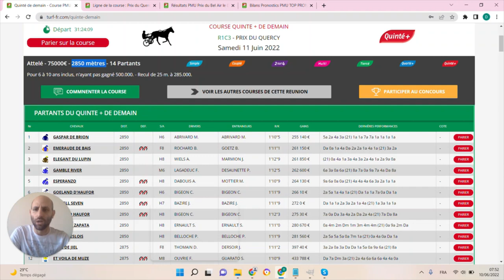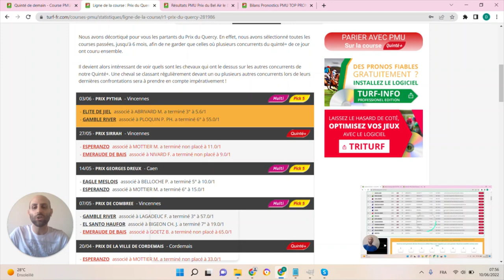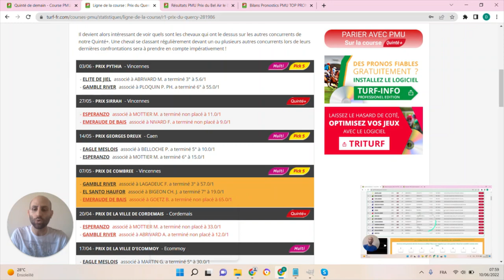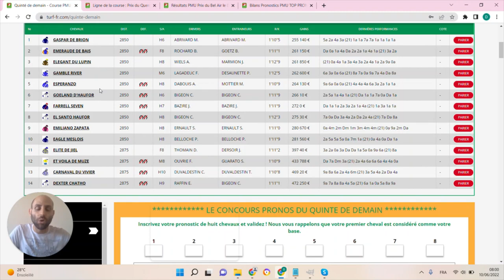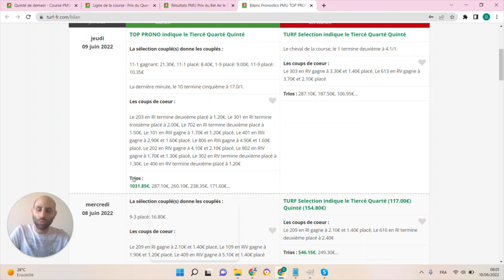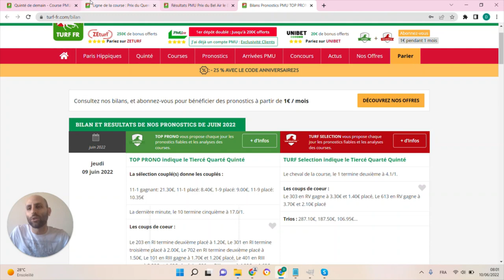PRONOSTICS PMU GRATUIT DE LA MINUTE QUINTE+ DU JOUR SAMEDI 11 JUIN 2022 #281986